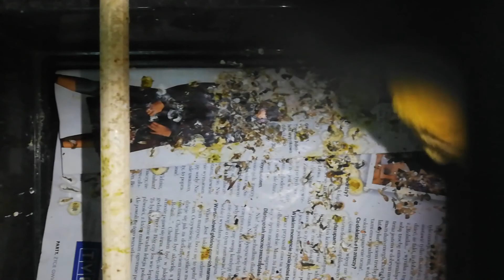Samce kanarków odzielnie I karmienie zwierząt w pywnicy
Cześć w tym odcinku pokazałem wam samce kanarków które odzieliłem i nakarmiłe. Zwierzęta w pywnicy.